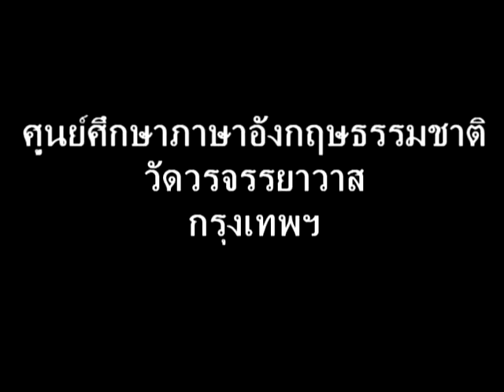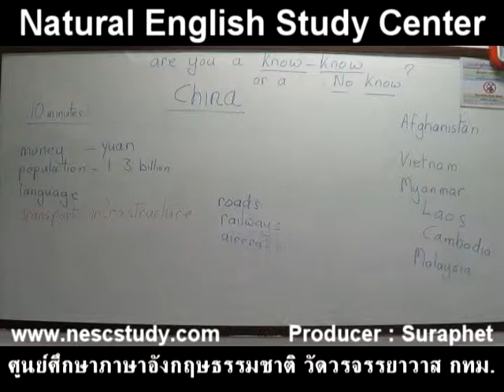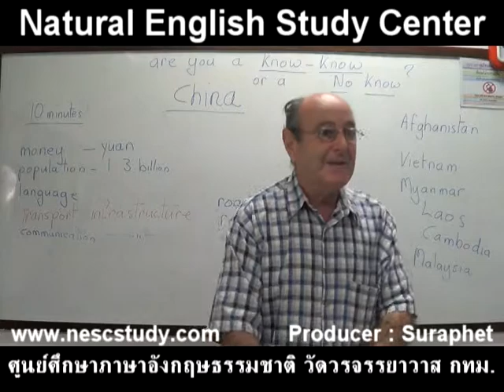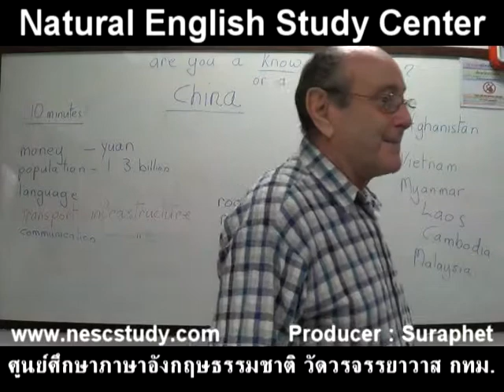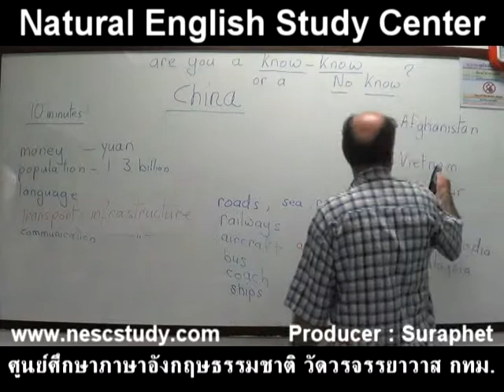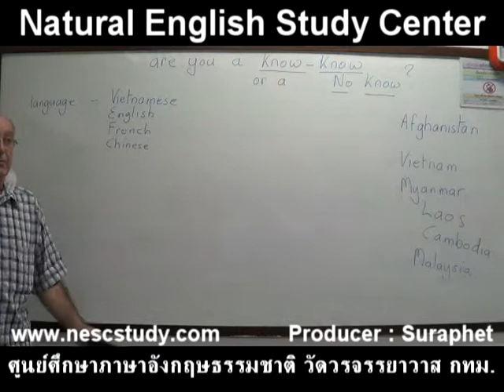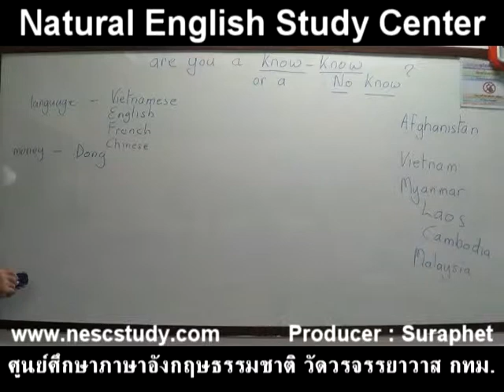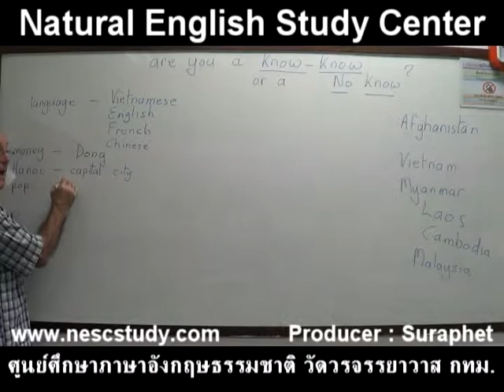suraphet 2399 English Teaching Teacher William, UK, 2013 mpg